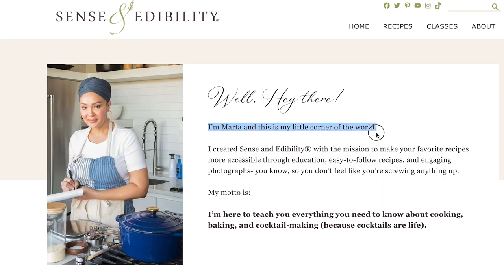Best Food Facts TASTE Tour 2022 Marta Rivera Diaz - Sense and Edibility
Marta Rivera Diaz of Sense and Edibility shares about her experience on the Best Food Facts TASTE Tour in Iowa where soy and soybean farming were on the menu.